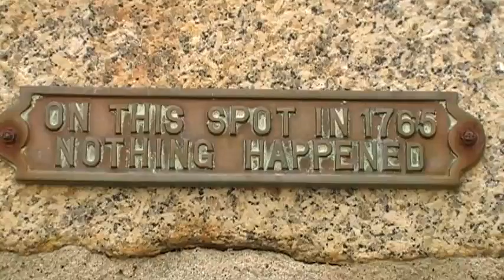Abiding Passions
This is the introduction to the section called Abiding Passions where people show their fascination with their particular interest.